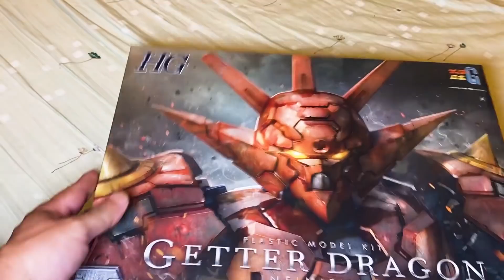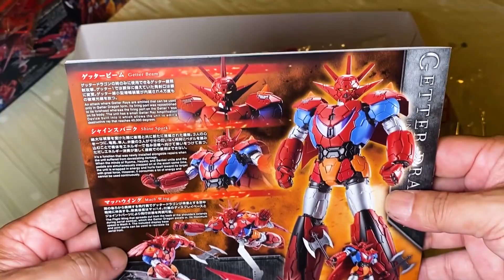【餓模人開箱】HG 1/144 蓋特龍 INFINITISM ゲッタードラゴン Getter Dragon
HG 1/144